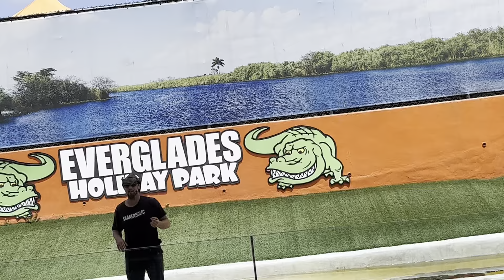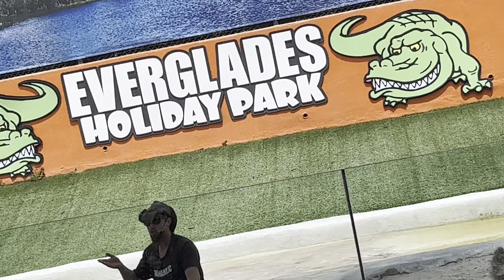My trip to everglades (alligators)